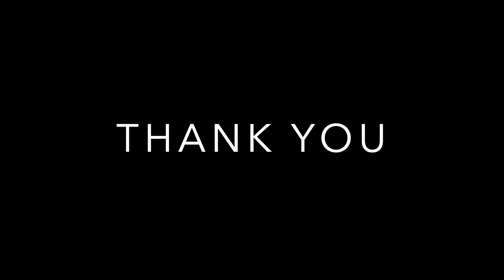3043 Finch Ave West